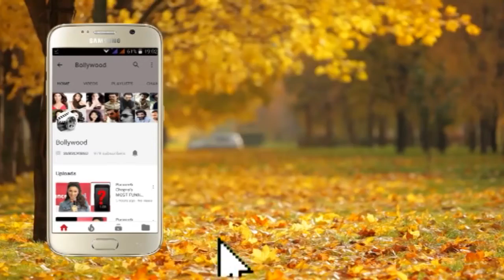Bollywood Hero Kunal Kapoor trolling the Streets of Mumbai